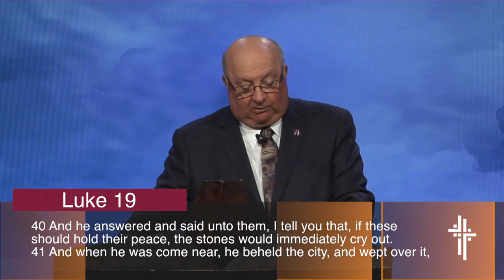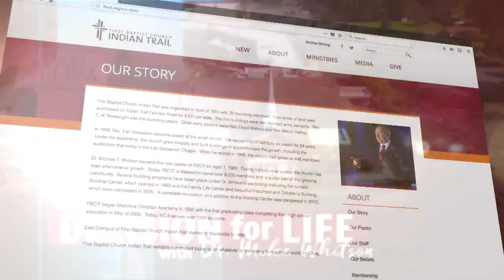Palm Sunday With Jesus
Luke 19:28-48